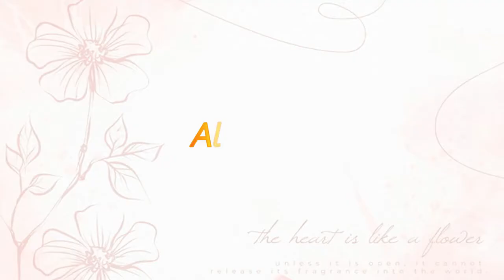LIFE HACK PASANG TALI SARUNG GULING LEBIH MUDAH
Link Pembelian Sprei Kintakun Molino Dluxe Microfiber Coklat